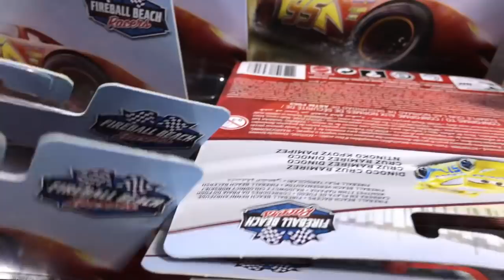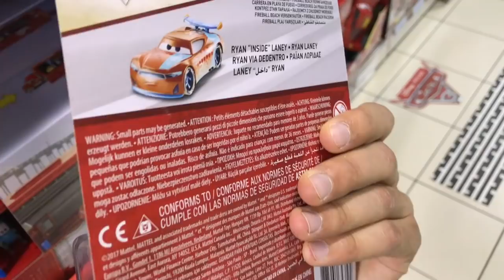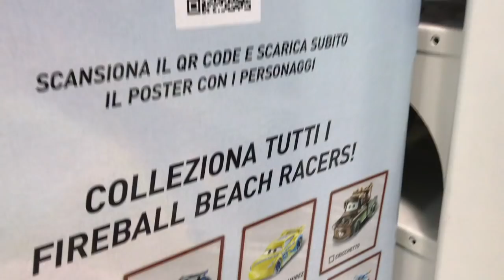Mattel Cars 3 FIREBALL BEACH RACERS In Store HUNTING 2018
Welcome to The Vintage Collector